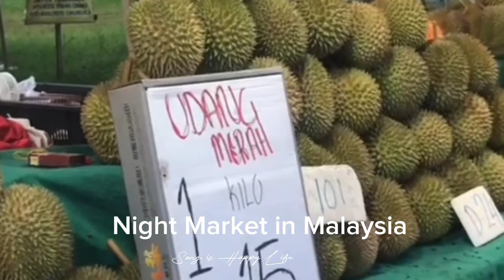Night Market in Kuala Lumpur Malaysia (No Copyright Music - Background)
Track title: Accordion
Genre: Classical
Mood: Dramatic
Artist: Andrew Huang